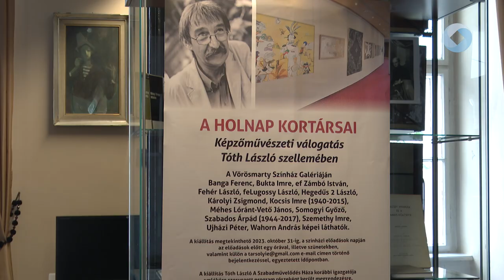KÖLTŐNK ÉS KORA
Huszonharmadszorra rendezték meg a költőnk és Kora nevezetű vetélkedőt a Vörösmarty Mihály Könyvtárban. A három fős középiskolás csapatoknak József Attila életéről és munkásságáról kellett számot adniuk a délelőtti és a délutáni változatos feladatok során.